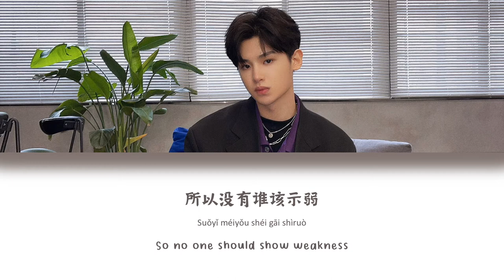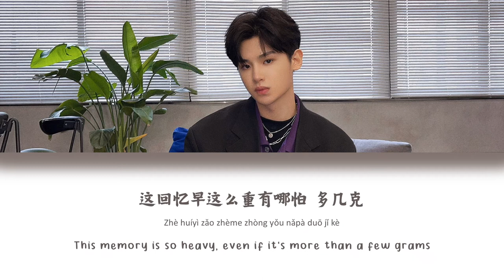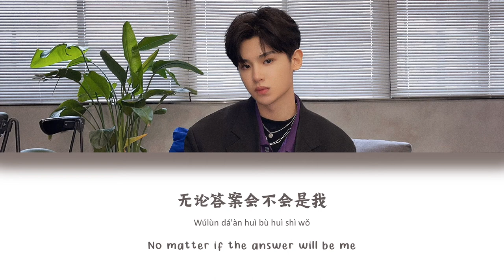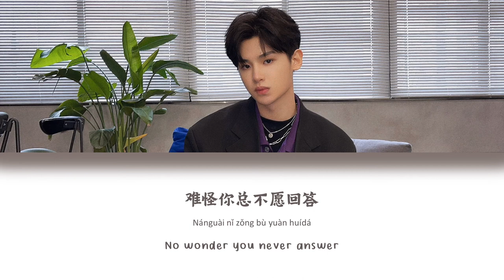[CHI/PYN/ENG] Justin Huang 黄明昊《I said If 我是说如果》【 专辑 “18” 】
˗ˏˋ 𝐰𝐚𝐭𝐜𝐡 𝐢𝐧 𝐡𝐝!  ˎˊ˗

request from you guys!

Credits :
Translation and editing by GMY Music Studio

歌曲版权属于歌手本人或某音乐公司。只想跟大家分享一些好听的中文歌。如果有违规行为，请与我们联系。我们会立刻删掉。

Request your favorite songs on the comment section!